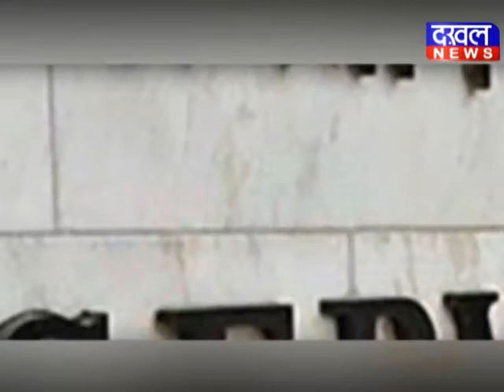6 March 2020 6 PM Bulletin DAKHAL NEWS//